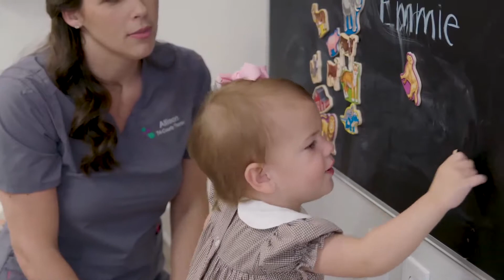Tri-County Therapy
Tri-County Therapy provides therapy to children with receptive and/or expressive language delays.